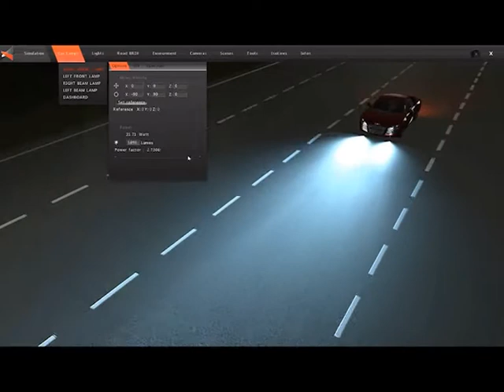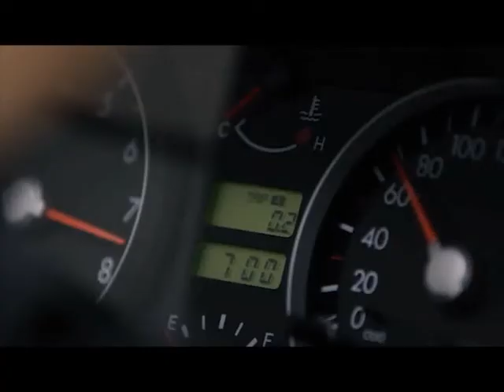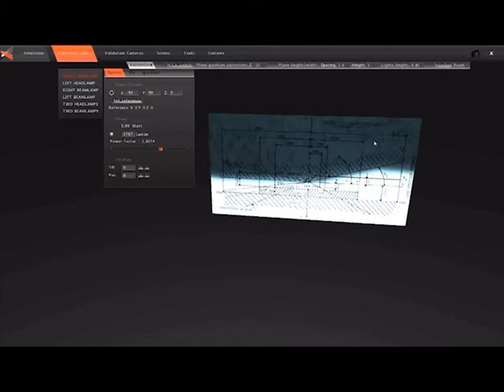ANSYS VRX l ANSYS Software